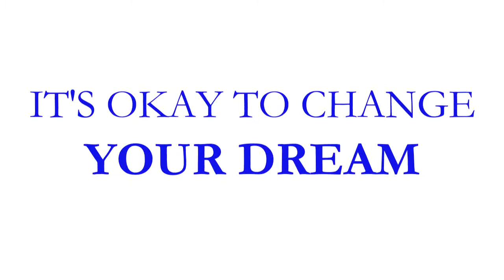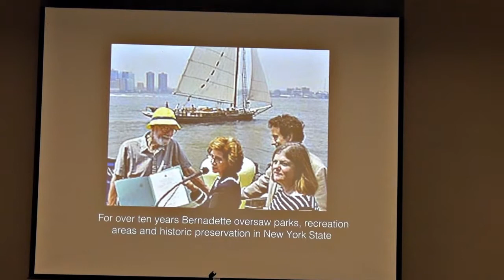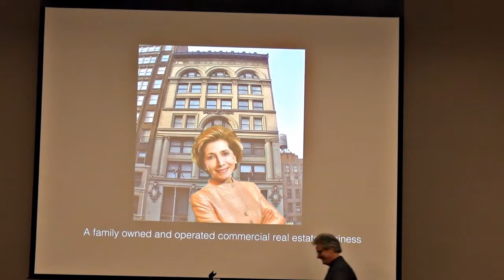Bernadette Castro: It's Okay to Change Your Dream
At this Feb. 5 Business and Technology Speaker Series event, Bernadette Castro shared career success strategies with a standing-room-only crowd of students, staff, faculty and community members at the College of Central Florida.